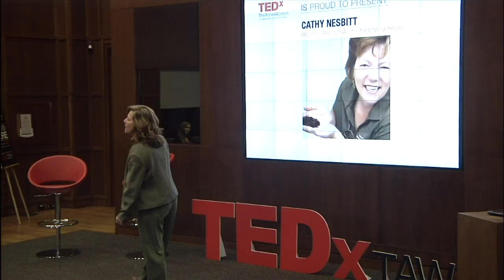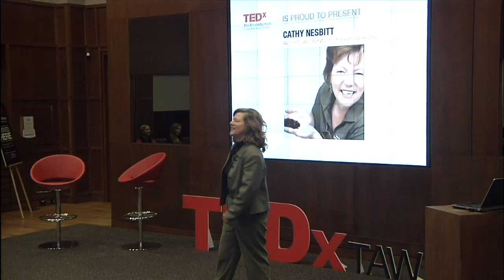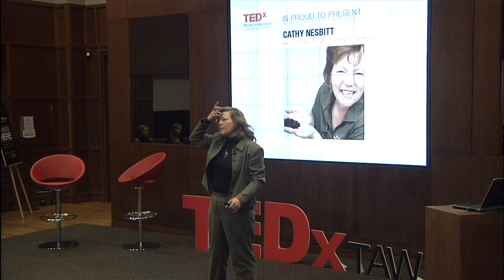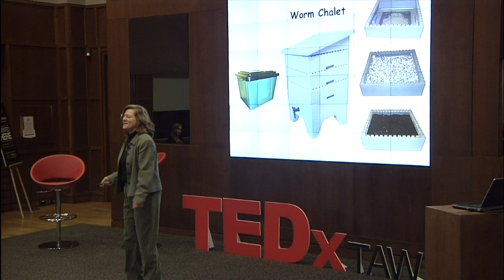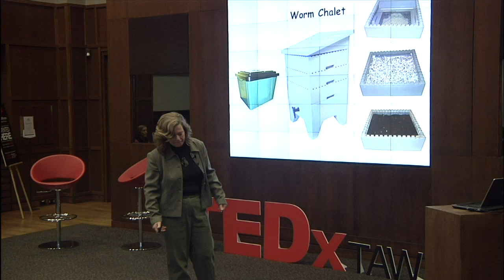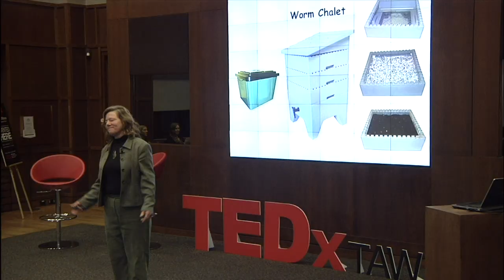The wonderful world of worms | Cathy Nesbitt | TEDxTheAnnexWomen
Cathy Nesbitt discusses "The Wonderful World of Worms: The Unsung Heroes".

Cathy Nesbitt, worm advocate and founder of Cathy's Crawly Composters (est. 2002), is an award-winning local environmental innovator. Cathy's numerous composting research projects have resulted in several tonnes of material being diverted from landfill. Worm composting is a leading edge answer to our organic waste problem and vermicomposting is going to play an ever-increasing role in waste management and soil production.

TEDxTAW would like to thank our generous sponsors for all the support in making the inaugural event a huge success. Thank you to The Munk School of Global Affairs, Chatelaine Magazine, Reprodux, Rogers TV, Because You Said So Promotions + Events, SustainableMRK, Orange Fish, and UBER. We could not have done it without your support.